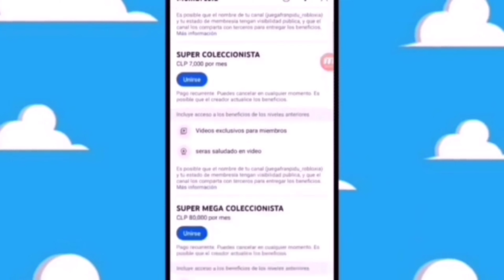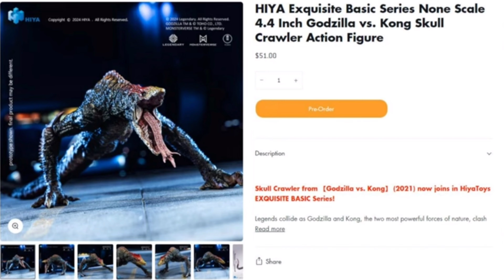NUEVAS FIGURA HIYA TOYS DE monsterverse mechagodzilla king ghidorah skull crawler Godzilla vs kong